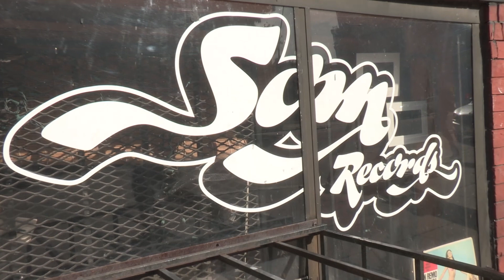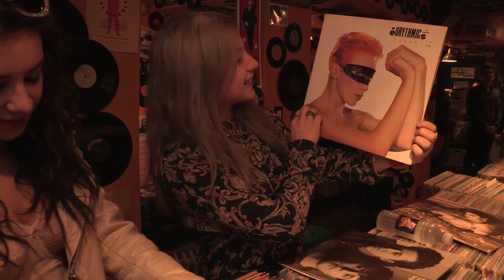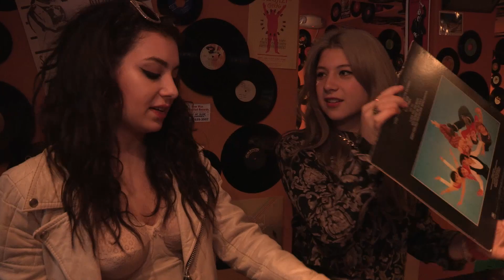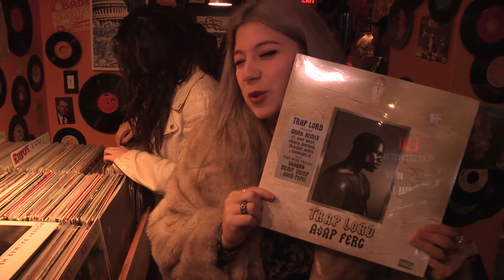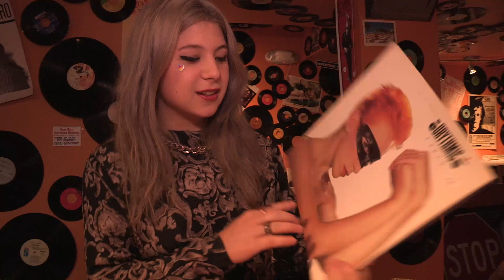Charli XCX & Kitten's Chloe Chaidez: In-store with The Vinyl District at DC's Som Records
Charli XCX and Kitten's Chloe Chaidez record shopping at Washington, DC's Som Records with The Vinyl District!